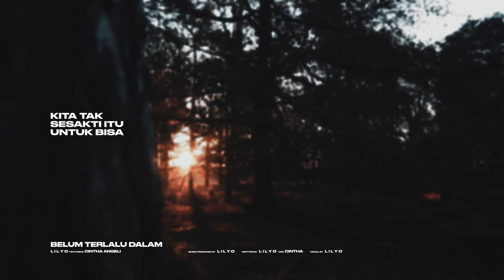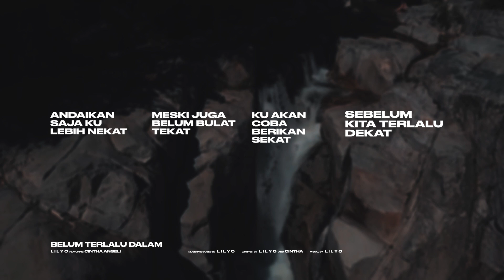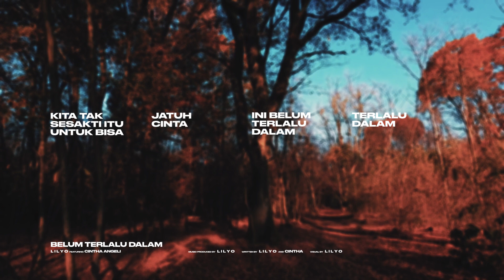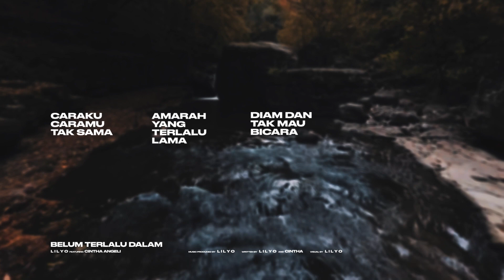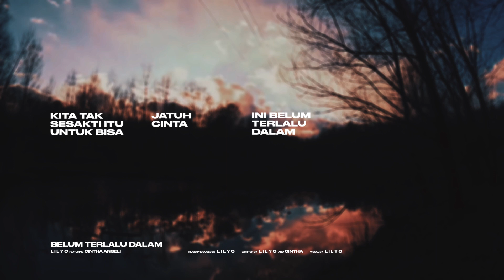LILYO - Belum Terlalu Dalam ft. Cintha Angeli (Lyrics Video)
Music Produced by Lilyo
Mix and Mastered by Lilyo
Written by Lilyo & Cintha Angeli